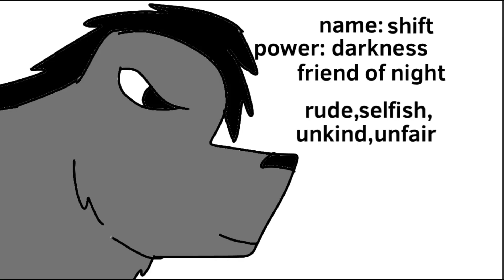Powerless Casting call (audition lines in desc)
Niko
(Scared)
Brother you scaring me…

Night (loud hateful
You really are useless are you!

King (informative)
Be careful

Wind (calm)
I know you will do great

Useless (depressed)
What!?

Dust (mean)
If I were you I would stay put useless

Shade (taunting)
You are right night!He is nothing
But a waste of fur!